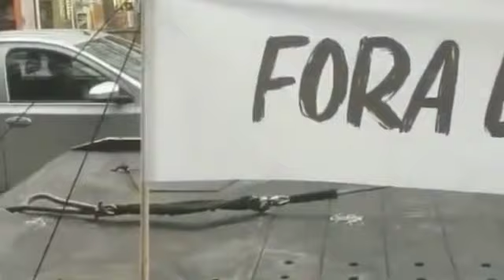Pesquisa do povo nas ruas Bolsonaro vs Lula